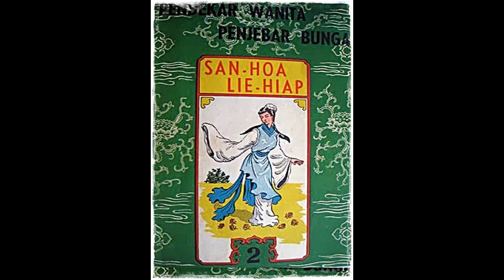Seri Cerita Silat Pendekar Wanita Penyebar Bunga Jilid 2